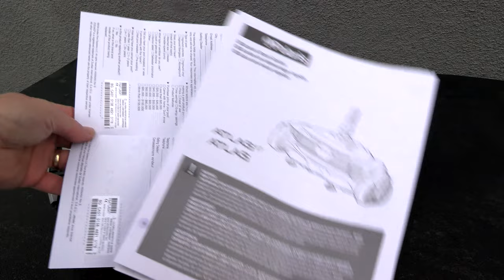Polaris ATLAS XT the Most Complete Suction Side Cleaner on the Market Today!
The Polaris ATLAS XT is the most complete suction side cleaner on the market today. It can pick up dirt as well as large leaf debris without getting jammed. It has scrubbing brushes on the bottom to help lift dirt and debris from the surface. It also will clean the pool walls up to the waterline (depending on pool suction and surface type). All the parts are modular which means when a part wears out you will just need to change that one part and not multiple parts.

Here is a description from Fluidra and I will highlight each point for you.

New improved engine design to capture long stringy debris to sand
The new Halo technology of the engine will prevent long string-like debris from clogging it. This will also allow debris to easily pass through the throat of the cleaner. So if you are looking for a cleaner that will work great in a pool with a lot of leaf debris and dirt this is the cleaner for you.

New design tracks with inner groove and track-guard ensuring strong traction when climbing walls
The new tracks do give this cleaner great traction in your pool. They will also prevent the cleaner from getting stuck on the main drain of your pool. The track guards are a nice touch and this will prevent anything from rubbing on the tracks and pulling them off.

Powerful suction capability
The new Halo engine is pretty amazing. The robust gears spin the turbines and directional devices inside the cleaner with ease. At first glance, you would think that it would take tremendous suction to get this cleaner moving, when in fact it moves around the pool with ease.

Dual scrubbers make short work of debris and algae
The scrubbing action of this cleaner is pretty unique. No other suction cleaner comes close really unless you move into the robotic category. So not only does the Atlas XT pick up dirt and debris but it also scrubs the pool surface for you as well.

Suitable for most in-ground pools up to 20 ft x 40 ft
With 12 hose sections each measuring 1 meter you get 39 feet of hose. This is plenty of hose for even a large pool. The wide cleaning path also allows the Atlas XT to clean larger pools rapidly. So this cleaner is suitable for a small, medium and large pool.

Cleans both floor and walls
The wall-climbing ability of the ATLAS XT is truly amazing. In most cases, it will climb the pool walls up to the waterline. If you are looking for a cleaner that will clean both your pool floors and waterline this is the cleaner for you. The cleaner is suitable for concrete, pebble-tec, quartz, tile, fiberglass, vinyl surfaces

What I like about the ATLAS XT is that it fixes the biggest problems with their Zodiac MX8 lineup. The engine was the Achilles heel of this cleaner. Any large string-like debris would just get tangled in the finned engine. That engine is completely gone now, replaced by the Halo engine. The tracks were also a weak point and would sometimes loosen and fall off. This would of course render the MX cleaner inoperable. These two big issues have now been resolved to make the Polaris ATLAS XT the premiere suction side cleaner on the market today.

YouTube Video Index – A list of all of my videos.
Shop at Leslie's: Leslie’s Pool Supplies has been do-it-yourselfers and pool trade professionals trusted partner since 1963, providing quality products and services to make pool care easy and solutions and expertise to do it right.